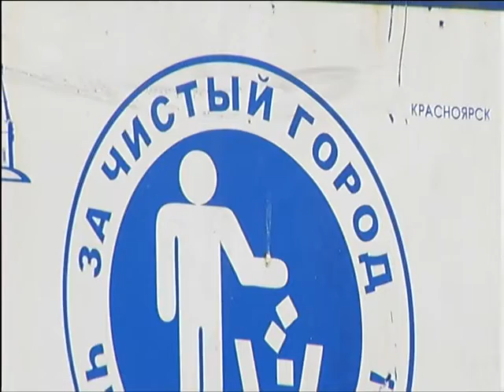Главная набережная Красноярска утопает в грязи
На этой неделе город принимает фестиваль стран Азиатско-Тихоокеанского региона, а центральное место Красноярска, набережная, покрылась горами мусора